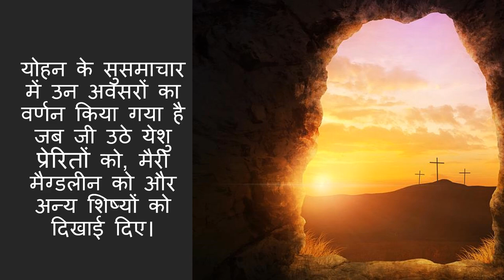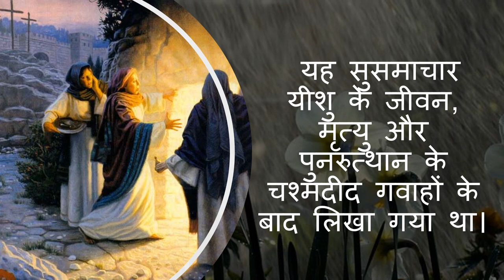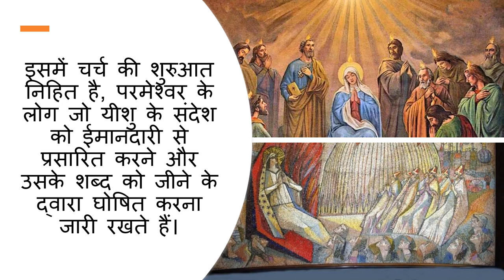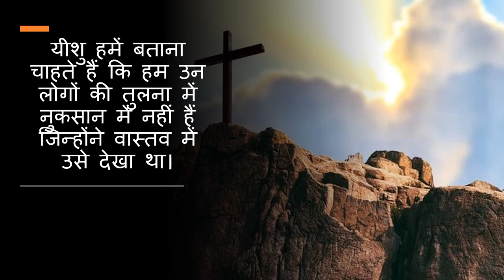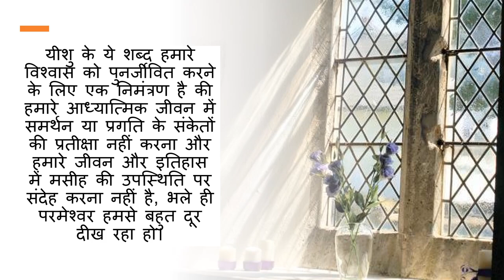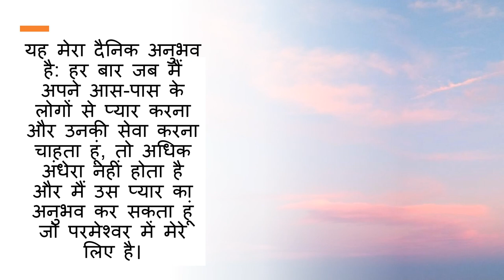शब्द का जीवन अप्रैल २०२०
धन्य हैं वे, जो बिना देखे ही विश्वास करते है (योहन २०:२९)
Focolare Movement
by Letizia Magri